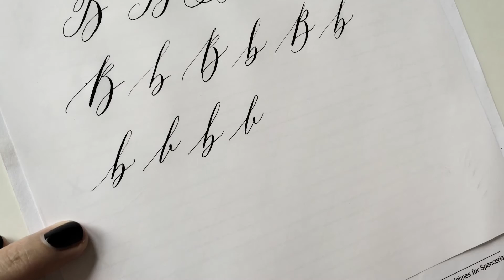Modern calligraphy letter "b"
Writing the small letter b in modern calligraphy, showing different versions, using a Zebra G nib and sumi ink.